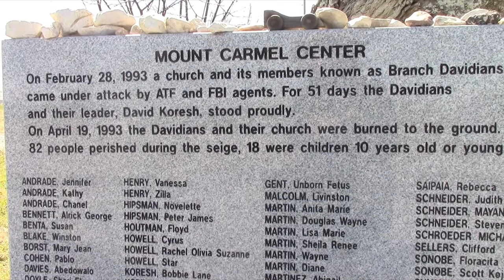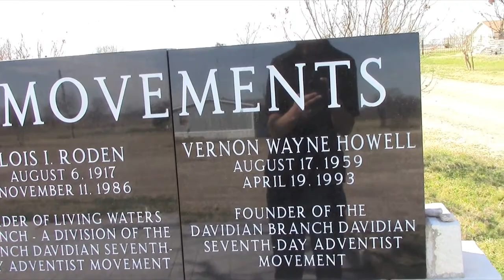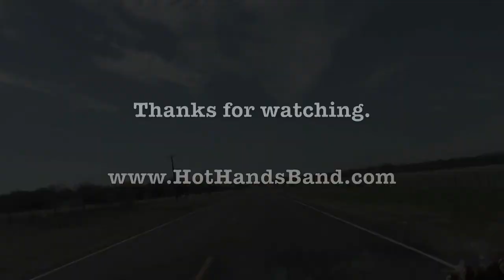Hot Hands Tour Video 42: Branch Davidian Massacre Site.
Jeffrey from the band Hot Hands visits Waco, Texas at the site of the Branch Davidian Massacre where over 80 people died in a government raid.